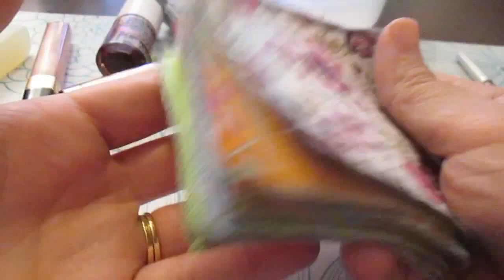☆Revue ☆ Cotons démaquillants Lavables ☆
Coucou les filles, je réalise cette vidéo pour vous montrer un gros coup de cœur :)

- Pour plus de bon plans, d'astuces beauté, et de recettes beautés maison je vous invite à aller sur mon blog et ma page Facebook.